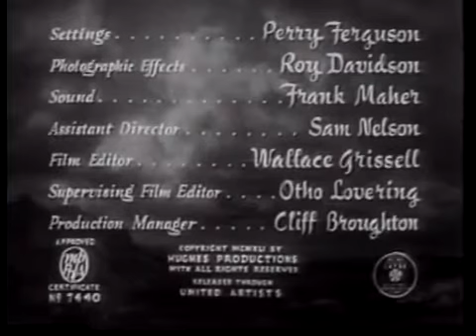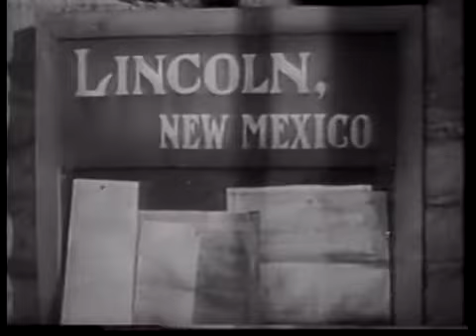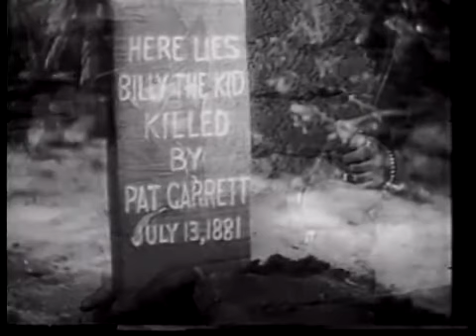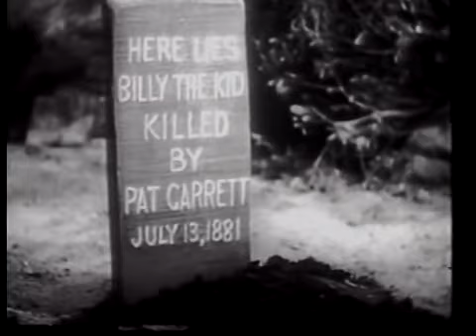The Outlaw ( 1943) western movie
The Outlaw ( 1943)

The Outlaw is a 1943 American Western film, directed by Howard Hughes and starring Jack Buetel, Jane Russell, Thomas Mitchell, and Walter Huston. Hughes also produced the film, while Howard Hawks served as an uncredited co-director

This movie is in Public Domain